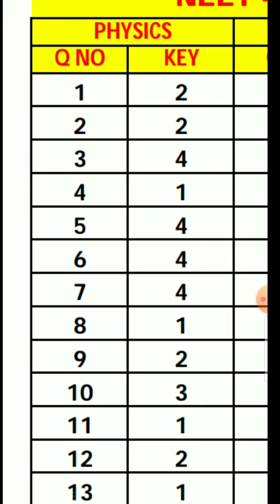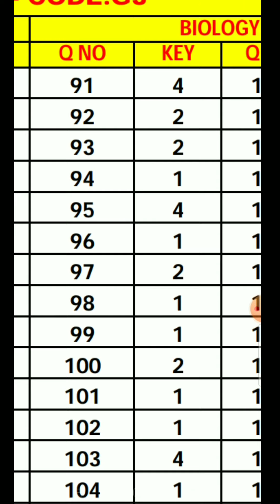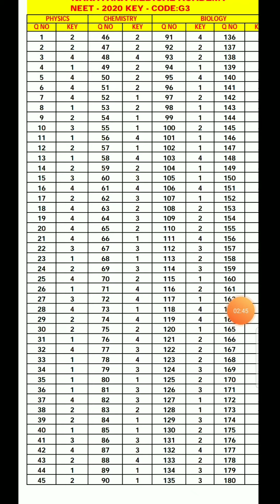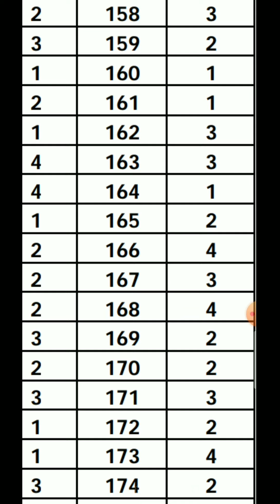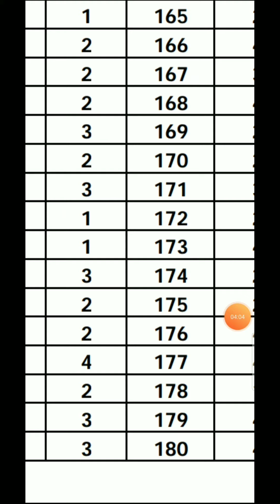Neet Exam Answer Key 2020